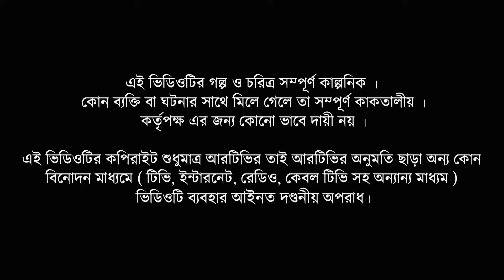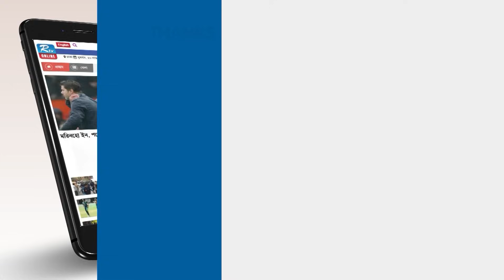Golmaal | গোলমাল | Ep 206 | Milon, Nadia, Mishu, Nabila, Arfan, Shamol Mawla | Rtv Drama Serial